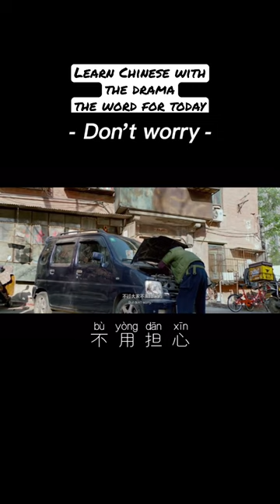Learn Chinese with Chinese drama！